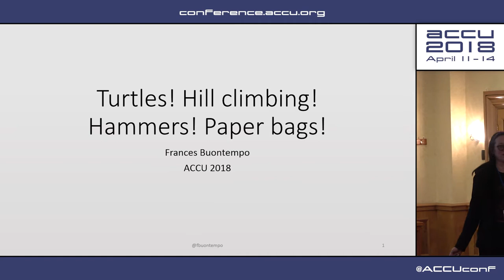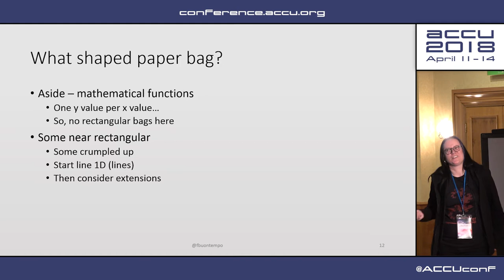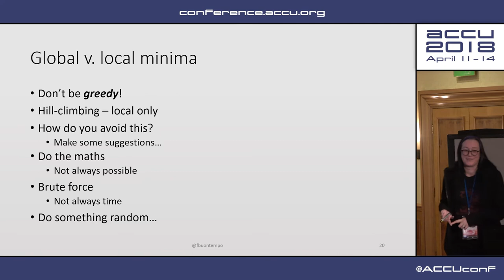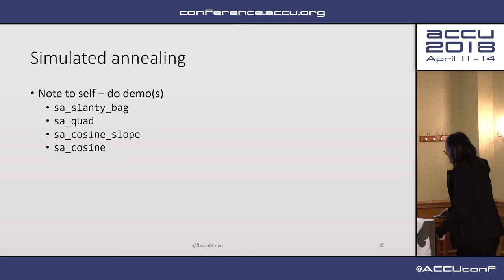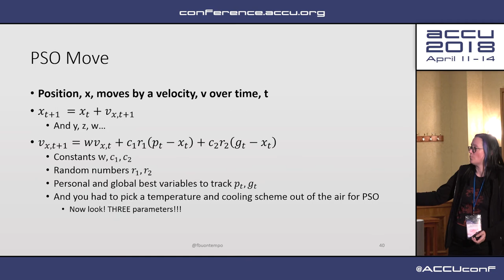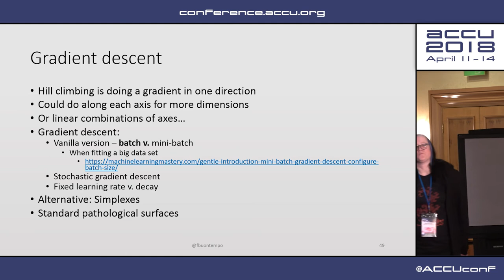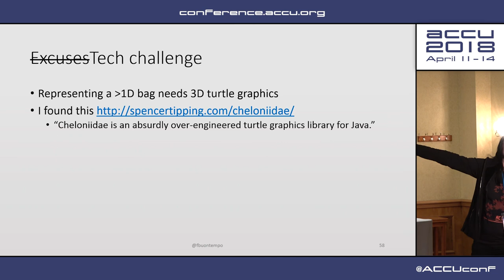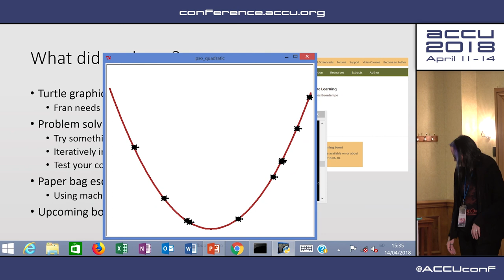Turtles! Hill climbing! Hammers! Paper bags! - Frances Buontempo [ACCU 2018]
Previously, Frances Buontempo has demonstrated a variety of ways to program yourself out of a paper bag using machine learning techniques. This begged the question: how do you program your way into a paper bag? This talk will show you how, beginning with rectangular paper bags and moving on to advanced topics of crumpled paper bags. If you walk along a line, say the edge of a paper bag, how can you tell you’re as far down (or up) as possible? Using turtle graphics, you can make a turtle walk a line or even hill climb. He will have to try the whole edge to decide when to stop. If he follows the steepest gradient, he may end up in a small dip and miss a lower spot, however using the gradient is quicker than trying everywhere. You can then try advanced topics including stochastic gradient descent (do something random) or simulated annealing (hitting it with a hammer). These techniques underpin many areas including neural networks. There won’t be time to give a full talk or tutorial on neural networks, but you will go away prepared to follow a variety of neural network, deep learning and other machine learning talks and demos and even try them yourself. This topic isn’t as hard as people make sound. For the curious, for experts who want a different slant on what they know and for people who want to watch the turtles move.